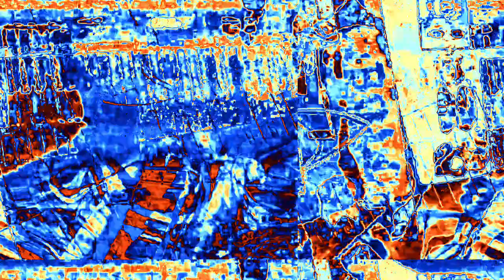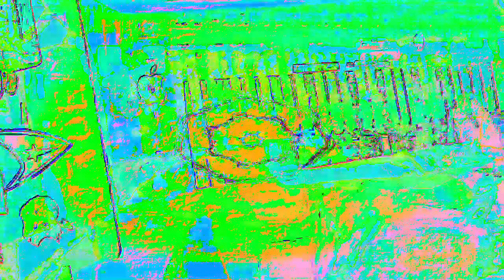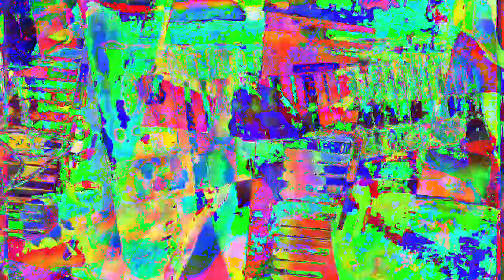[EPILEPSY WARNING] Movie 23 02 15 19h27m06s